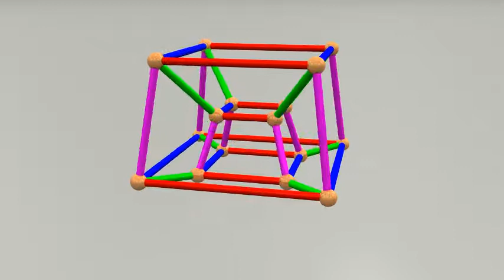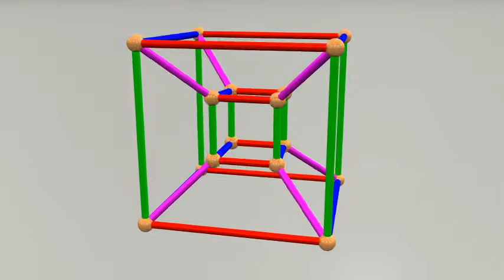Tesseract 3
A POV-Ray animation of a tesseract. As with the previous, this one rotates, firstly, along the X-axis, secondly, along the Y-axis, and thirdly, along the Z-axis.

This model colors the X-axis lines Red, the Y-axis lines Green, the Z-axis lines Blue, and the W-axis lines magenta. (At least the coloring reflects their original positions. The rotations swap the W axis with either X, Y or Z, depending on the rotation mode.

And it's got copper balls. :)